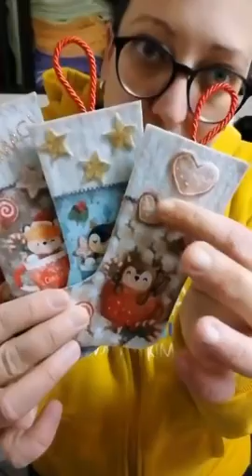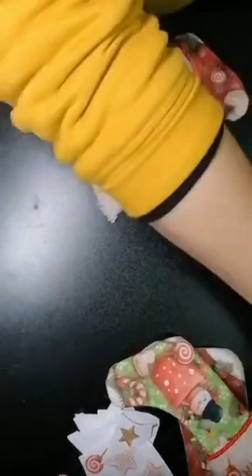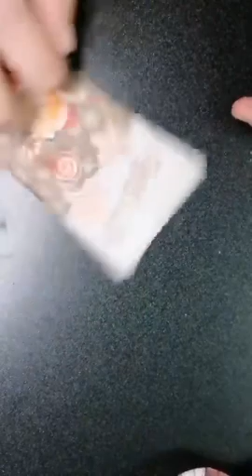Tutorial calze della befana in pannolenci stampato idee per creare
Video tutorial tratto da una diretta Facebook della pagina Mokimagi vendita materiale Creativo, nel video vedrete come creo delle calzette della befana da 18 cm con il pannolenci stampato della famosa marca -idee per creare- , la stampa dei pannolenci è tutta in alta definizione quindi come si dice “chi ben inizia è già a metà dell’opera” ;-)